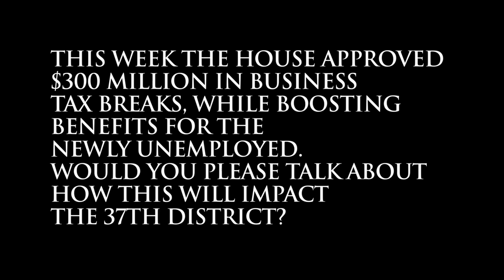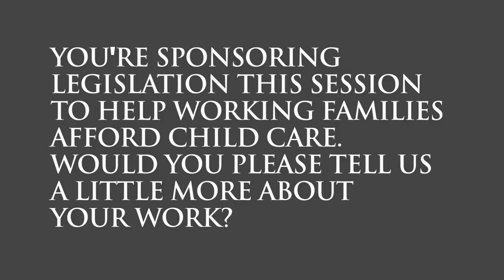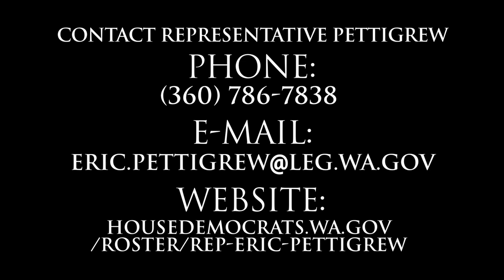Representative Pettigrew Legislative Update 021811